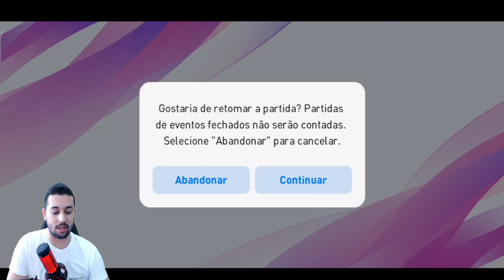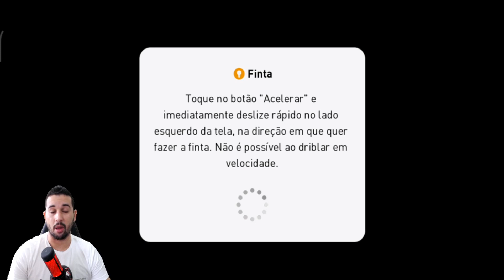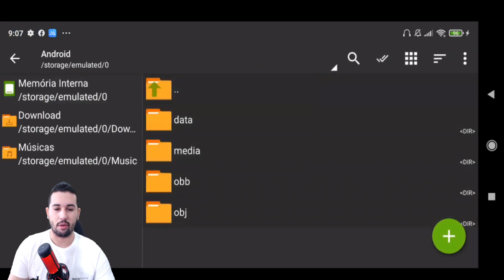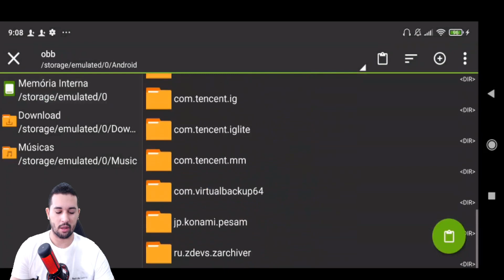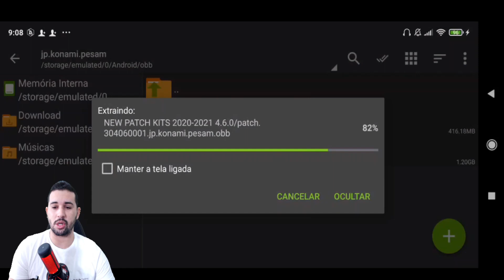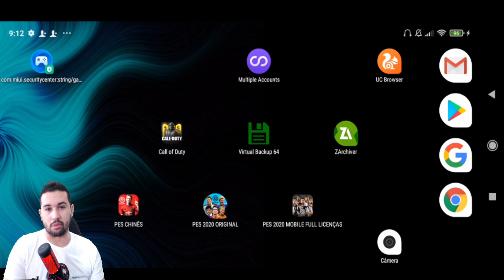SAIU NOVO PES 2020 MOBILE TOTALMENTE LICENCIADO NEW SEASON KITS 2020-2021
DOWNLOAD ÁREA

TAMANHO 》1,87

FABRICANTE 》KONAMI

ONLINE》SIM